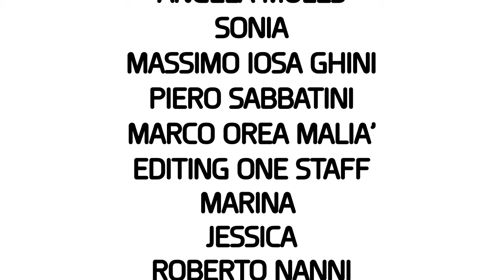Iosa Ghini Video dinamic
Dalla Numero Uno nasce la prima collezione: Dinamic, nel 1987. E' l'affermazione  di un'estetica sviluppata negli anni di studio e di confronto con il nuovo design nascente italiano e internazionale. La scelta di porsi in maniera forte e precisa risulta vincente e soprattutto riconoscibile. Iosa Ghini inizia così una serie di collaborazioni con le maggiori industrie del mobile italiane e internazionali che lo porta a sviluppare una profonda conoscenza del mestiere, e a progettare ogni tipologia di oggetti. Il video è stato realizzato in collaborazione con Igort, un noto fumettista italiano che ha iniziato la sua carriera negli anni 70: la sua fama è cresciuta di anno in anno, portandolo a collaborare negli anni novanta con svariate case editrici giapponesi. Igort ha successivamente fondato la prestigiosa casa editrice Coconino Press.